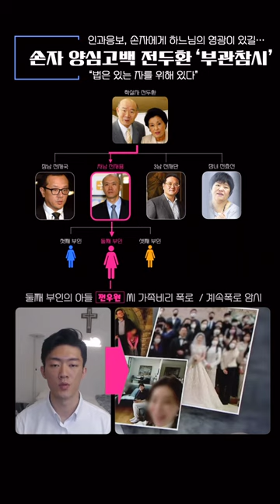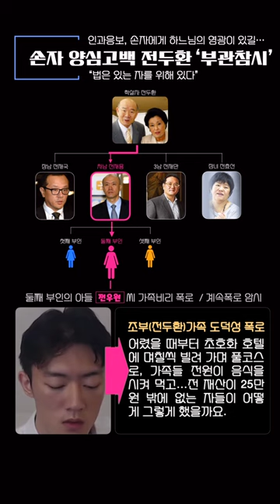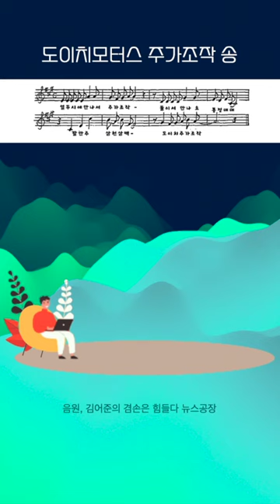전두환 손자 전씨 일가 "검은 돈 쓴다" 폭로, 사회전 반향일 듯